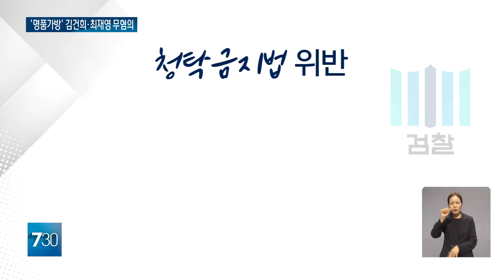'명품백' 김건희·최재영 불기소 처분... 검찰, "직무 관련성 없어..모두 무혐의"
【앵커】

명품가방 수수 의혹 사건을 수사해온 검찰이 수사 결과를 발표하고 김건희 여사와 최재영 목사 등

사건 관련자 모두 불기소 처분을 내렸습니다. 주고받은 선물에 직무 관련성이 없다는 게최종 판단입니다.

전례 없이 수심위 기소 권고를 받아들이지 않은 것이어서 논란을 빚고 있습니다.

 첫 소식, 정진오 기자입니다.

【기자】

명품가방 수수 의혹 등으로 수사를 받아왔던 김건희 여사가 최종 무혐의 처분을 받았습니다.

서울중앙지검이 전담 수사팀을 꾸리고 본격 수사에 착수한 지 5개월 만입니다.

수사팀은 청탁금지법 위반에 대해 공직자 배우자에 대한 처벌 규정이 없고 직무관련성도 없다고 판단했습니다.

이런 만큼 윤 대통령도 신고 의무가 발생하지 않았다는 겁니다.

공무원이 아닌 김 여사는 뇌물수수 주체가 될 수 없고,

윤 대통령이 이를 공모했다는 증거도 없다고 밝혔습니다.

알선에 대한 대가성이나 고의, 인식도 없어 알선수재 역시 성립하지 않는다고 봤습니다.

증거인멸 혐의 또한 해당 가방을 검찰에 임의 제출했고,

디지털포렌식 분석 등을 통해 최 목사가 건넨 가방과 동일한 것으로 나타났다고 설명했습니다.

같은 논리로 최재영 목사의 청탁금지법 위반도 혐의가 없다고 결론냈습니다.

김 여사에게 선물한 물품은 우호적 관계 유지나 접견 기회를 만들기 위한 수단에 불과했다는 판단입니다.

최 목사의 주거침입, 위계공무집행방해 등 혐의도 불기소 처분했습니다.

명예훼손과 무고 혐의를 받아온 서울의소리 관계자 2명도 혐의 없음으로 결정했습니다.

서울의소리 측은 검찰의 판단을 전혀 납득할 수 없다며 항고를 진행하겠다고 밝혔습니다.

검찰은 "일체의 다른 고려 없이 증거와 법리에 따라 면밀히 검토해 이 같은 결론에 이르렀다"고 강조했습니다.

다만 검찰이 전례 없이 수심위의 기소 권고를 수용하지 않은  만큼 논란은 계속 이어질 전망입니다.

OBS뉴스 정진오입니다.